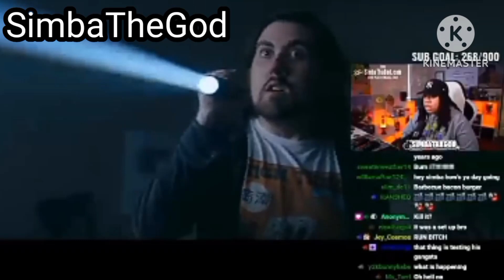Multiple Youtubers React To The Muse's Full Body (ALEX BALE ARG REACTION)